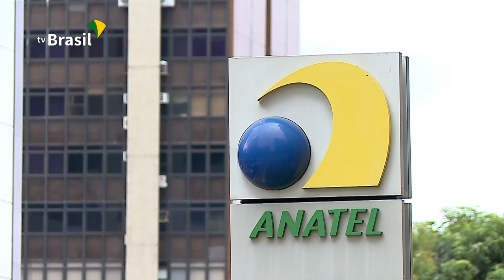Irregularidades no cadastro de celulares pré-pagos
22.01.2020 - Levantamento feito pela Anatel mostra que a cada mil celulares pré-pagos do país, 3 têm irregularidades no cadastro. A fim de evitar fraudes e dar mais segurança aos consumidores, foi criado um site para que o cidadão saiba se há celulares pré-pagos cadastrados em seu CPF.